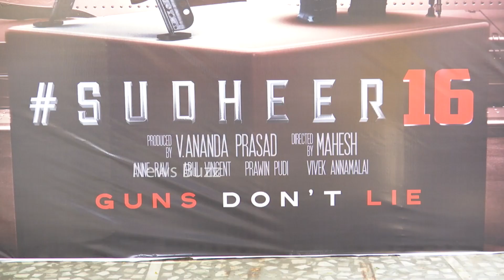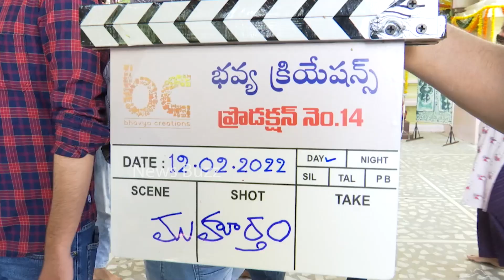Sudheer Babu New Movie Opening | Srikanth | Bharath | Bhavya Creations | Sudheer16 | News Buzz